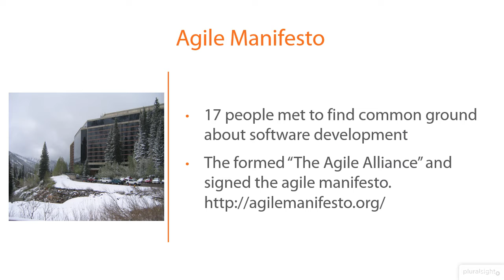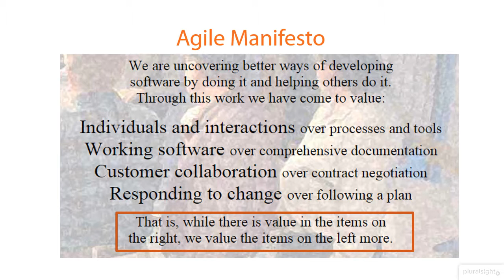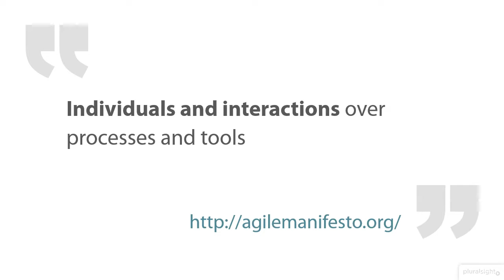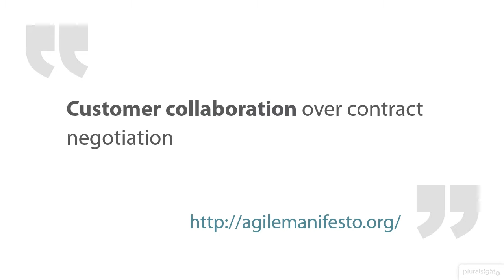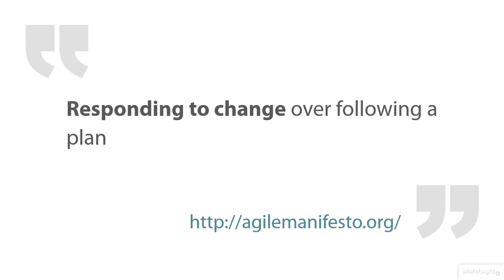Agile Manifesto - Core values | Pluralsight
In this video, Pluralsight author Stephen Haunts introduces the four core values of the Agile Manifesto.

The full Agile Fundamentals course explores how working on an Agile project has benefits for your development team, your end users, and your organization as a whole.

This course starts by exploring the more traditional waterfall process, and then covers why running an Agile team is a good idea. This course is ideal for software developers, project managers, software leadership, or anyone that would have an interest and gain benefit from running an Agile project and delivering maximum value early to your customers.